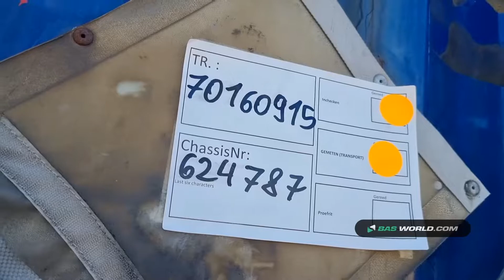70160915 Krone SD Mega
Krone SD Mega